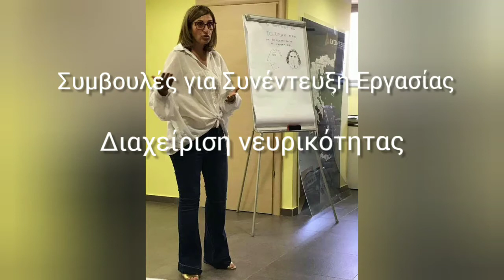GR-Συμβουλές για Συνέντευξη Εργασίας (Διαχείριση νευρικότητας)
Στην εποχή μας, που το νόημα των λέξεων κινδυνεύει να εκφυλιστεί σε όλες τις εκφάνσεις της κοινωνικής μας ζωής μέσα από τα κλισέ και τις υπερβολές, οι ανθρώπινες σχέσεις φαντάζουν πολύ δύσκολες γιατί σπάνια συνάδουν με τα λόγια.

Η εξωλεκτική επικοινωνία όπως η στάση του σώματος, οι εκφράσεις του προσώπου μας, οι κινήσεις και το βλέμμα μας παραμένει γνήσια ως προς την έκφραση των συναισθημάτων μας. Ενώ τις λέξεις που χρησιμοποιούμε όταν μιλάμε τις μαθαίνουμε, η γλώσσα του σώματος είναι υποσυνείδητη, αυτόματη και κατά κύριο λόγο διαπολιτισμική.

Η Ρωξάνη Οικονόμου, Εκπαιδεύτρια Προσώπου, Εκπαιδεύτρια σε θέματα Ηγεσίας και Πωλήσεων. Είναι Εκπαιδεύτρια Μικροεκφράσεων Προσώπου από τον Νο1 Παγκόσμιο Οργανισμό σε Εκπαίδευση Γλώσσας του Σώματος σε Επιχειρήσεις το

Η Ρωξάνη Οικονομου έχει αναπτύξει την δική της μεθοδολογία R.M.T. ένα Tool box μια εργαλειοθήκη με Τεχνικές Επικοινωνίας ακολουθώντας απλά βήματα και πρακτικές μεθόδους για να επικοινωνείτε με ευκολία σε κάθε περίσταση ακόμα και όταν δεν νιώθετε ότι είστε έτοιμοι για αυτήν!